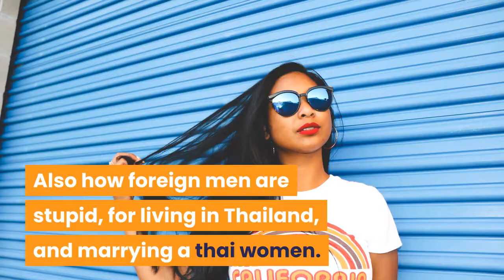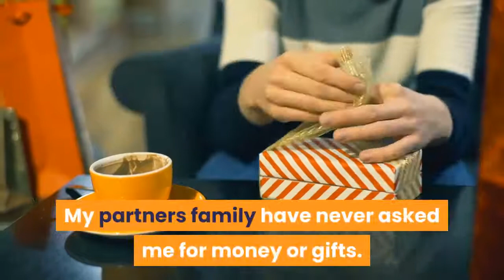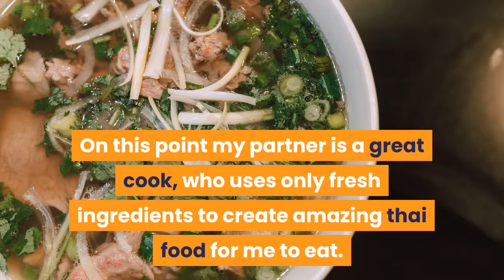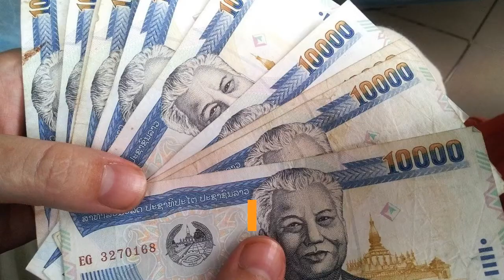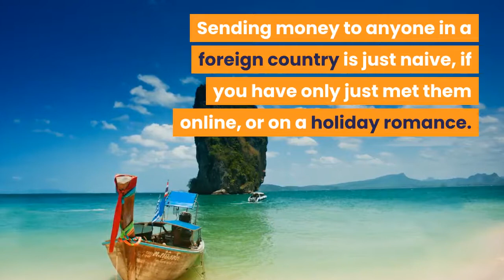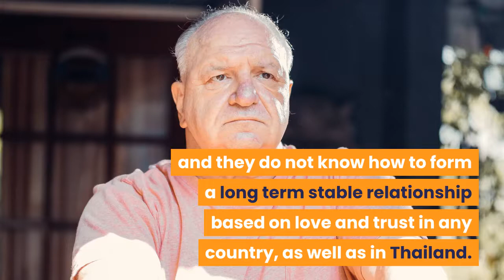Do Thai Women Make Good Wives? | Why Thai Women Make Good Wives ❤️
THE GOOD THINGS ABOUT THAI WOMEN ❤️
There are lot of videos on youtube, particularly from one YouTube vlogger, that love to tell everyone how bad Thai women generally are, and that they only want your money.
Also how foreign men are stupid, for living in Thailand, and marrying a Thai women.
Most foreigners only have experience of Thai women in the entertainment zones, while they are on holiday , and have had no experience of Thai women in normal jobs, or those who live in the rural areas of Thailand.
So let’s look at the positive things that I have found living with a Thai woman, compared to the negative comments you get on other youtube videos.
1. SHE DOES NOT WANT LOTS OF GOLD.
My partner has never asked me to buy her gold. I did buy her a gold bracelet, and it just sits in a drawer at home.
She is not interested in showing it off and impressing other people, and does not want to collect gold, as she is thinking of a future with me, and not a future without me.
2. HER FAMILY AND FRIENDS HAVE NEVER ASK ME FOR MONEY.
Not all Thai in-laws are greedy.
My partners family have never asked me for money or gifts. In fact quite the opposite.
They are always asking me if I am hungry, and will always buy snacks and include me, when we are out shopping.
3. THAI WOMEN JUST WANT A BIG WESTERN STYLE HOUSE.
Do all Thai women want a big expensive  house to impress their friends and relatives?
Once again this is not true of all Thai women.

✅ For the VERY BEST TRAINING on running a Youtube Channel Click the

✅ FREE 14 DAY TRIAL of the SUPER-EASY Video Software I Used to Create This Video Click the

✅ IF YOU NEED A VISA FOR YOUR PARTNER ❤️  to or from any country check out the visa requirements in the link below ↙️